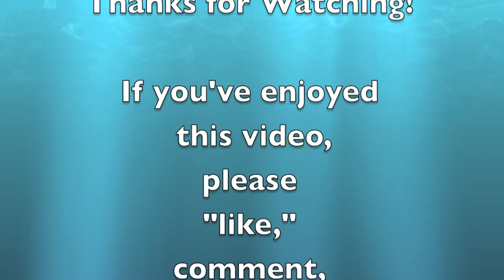Frozen: the Cold Truth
Loren discusses the issues with freezing food and why processing food in any way -- changing it from it's original state -- is Always detrimental to the quality and nutritiousness of the food and why you want to focus on fresh food as much as possible.